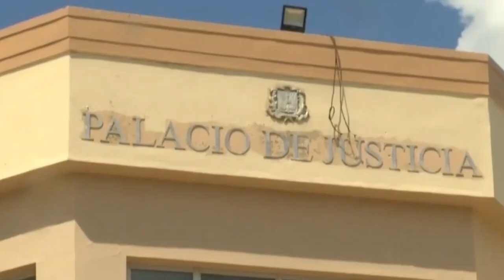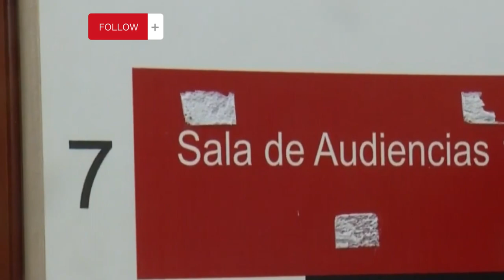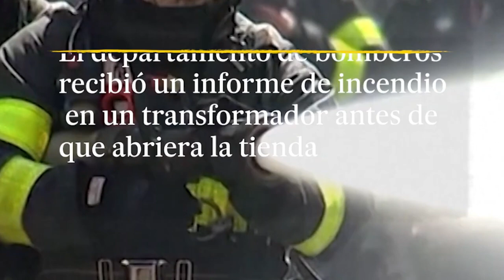Resumen Conecta2 01 de Julio